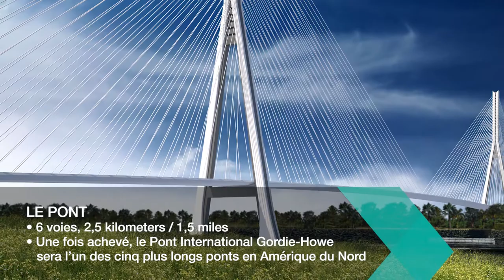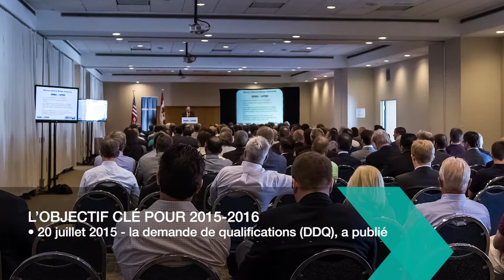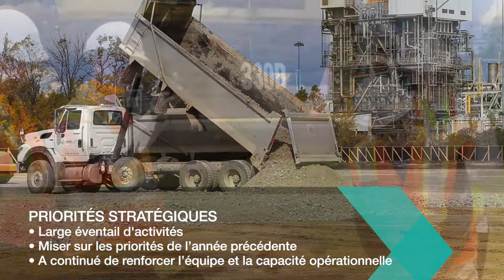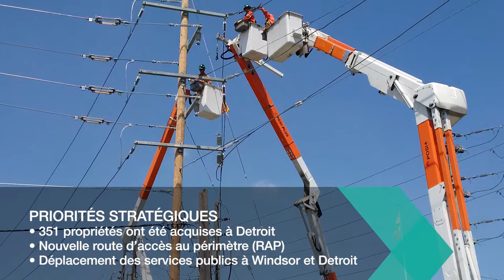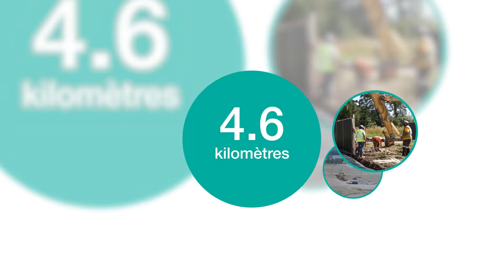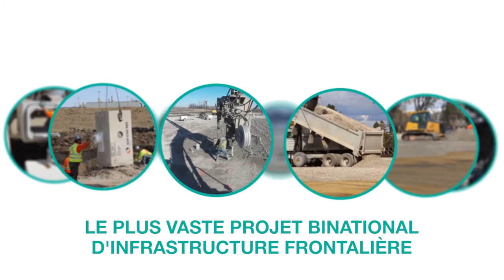Vidéo - Rétrospective annuelle 2015-2016